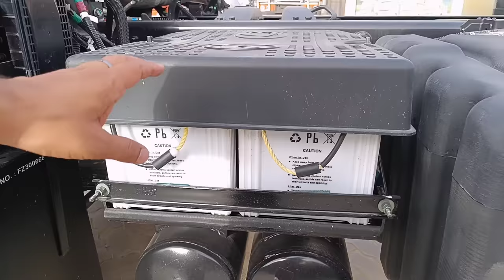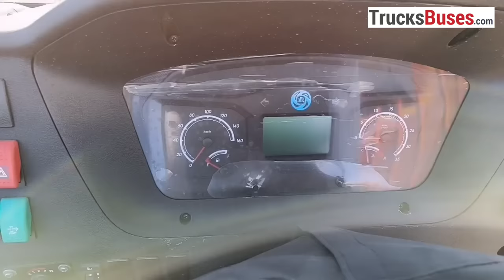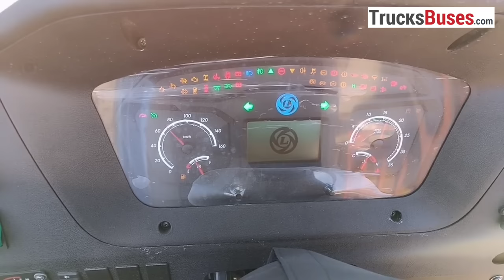Ashok Leyland 2620 – 8 Wheeler Truck – Real Life Hindi Review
Ashok Leyland 2620 – Bharat ka pehla 8 chakka truck ka real life review video dekhein hindi me. Is Ashok Leyland 8 Wheeler Truck ke video me aapko truck ke specification, price, mileage ke sath hi truck me hone wali diesel chori se bachne ka bhi solution bataya gaya hai.

Watch this video for :
Ashok Leyland 8 Tyre Truck
Ashok Leyland 2620 Truck
Ashok Leyland 2620 Truck Price
Ashok Leyland 2620 Truck Mileage
Fuel monitoring system
fuel monitoring in vehicle tracking systems
fuel monitoring for trucks
fuel monitoring system in India
fuel monitoring sensor
fuel monitoring device
best fuel monitoring system
GPS Tracking Device
fuel sensor
diesel tank sensor
fuel sensor
gps tracker
gps fuel monitoring system
anti fuel theft device trucks
diesel GPS
bluetooth fuel level sensor
diesel tank fuel level sensor